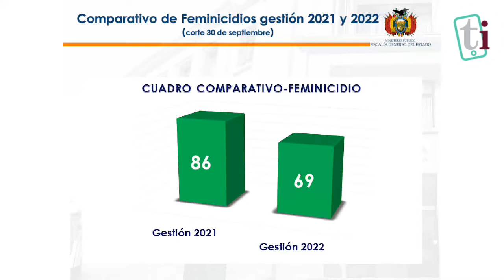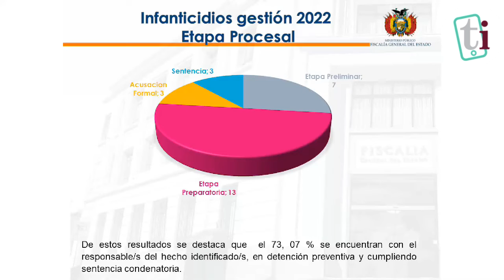Fiscalía reporta hasta septiembre 69 feminicidios y 29 infanticidios en el país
El Ministerio Público registró 69 feminicidios y 29 infanticidios en todo el país, hechos que dejaron llanto y dolor en las familias bolivianas desde enero hasta el 30 de septiembre.